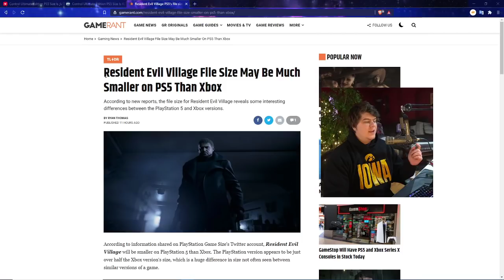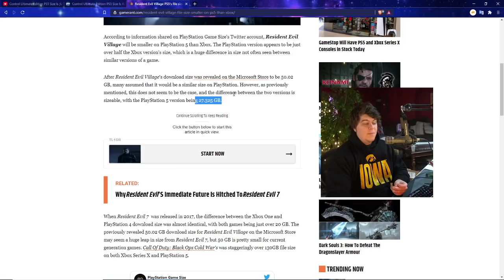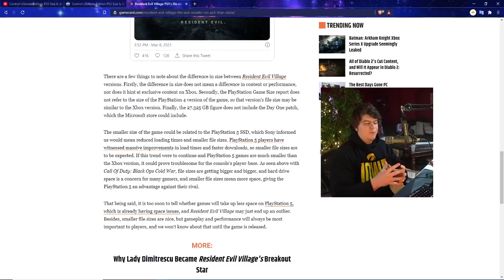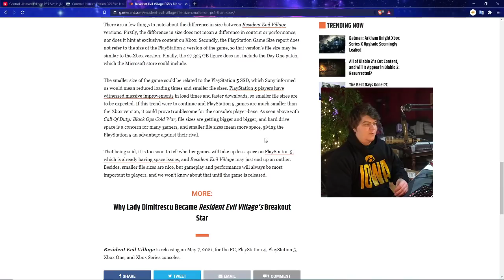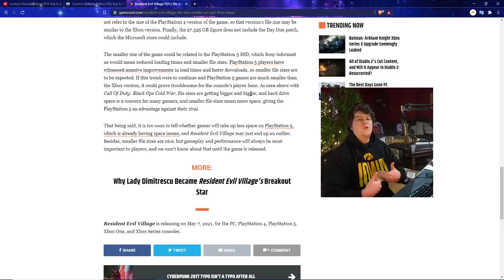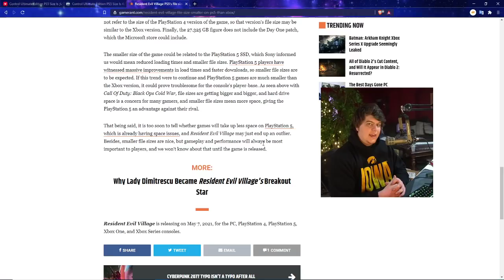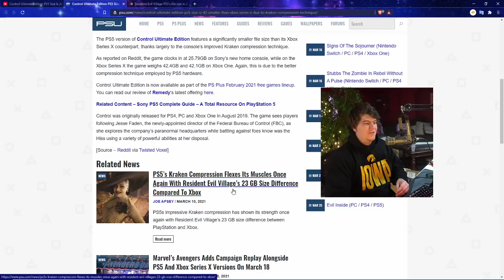SONYS NEW PS5 TECH IS DESTROYING THE XBOX SERIES X MASSIVE SSD IMPROVEMENTS MAKES THE PLAYSTATION 5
PS5 AMAZON | TWITCH STREAM | twitter

0:00 Intro
1:19 SONYS NEW PS5 TECH IS DESTROYING THE XBOX SERIES X
8:20 EVEN MORE SUPPORT ON THIS NEW PS5 TECH WINNING OVER THE XBOX SERIES X!

Walmart: PS5 | PS5 Digital Edition (get stock notifications)
GameStop: PS5 | PS5 Digital Edition
Target: PS5 | PS5 Digital Edition
Sony: PS5 | PS5 Digital Edition
Newegg: PS5 | PS5 Digital Edition (auto notify available)